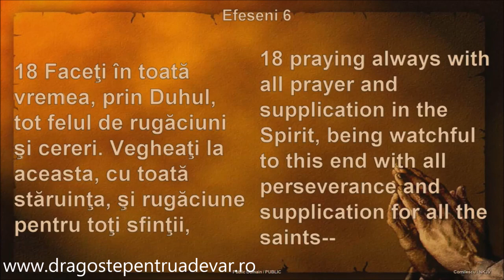Fănel Șuteu - Rugăciunea făcută prin Duhul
Biserica Penticostală Alleluia, Detroit | 14 august 2019